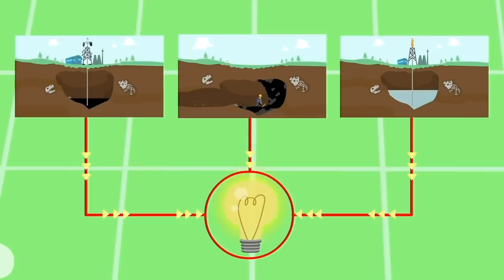NEW! Let's save the lake and its flora and fauna! | Superzoo team to the rescue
New episode!

Let's save the living things from the lake! Dr. Spooky is trying to dry up the lake where hundreds of plant and animal species live. The Superzoo team must stop him and save planet Earth once again. Let's follow them in this new adventure!